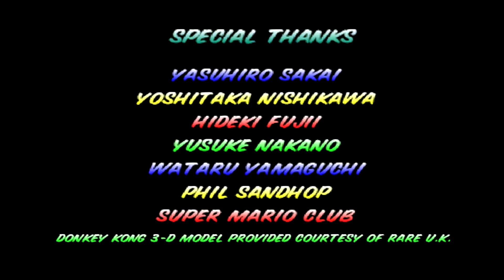Mario Kart 64 - Extra Special Cup & Ending/Credits | Luigi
"Welcome to Mario Kart!" Here is another playthrough of another great retro Mario Kart game that we all use to love. I'll be revealing a guide, playing through all cups and engine classes on the Mario Kart GP (Grand Prix) with the use of all 8 players. It's Easy Street at the beginning, but as engine class and gameplay progresses, it'll get faster and CPU becomes harder. Enjoy!

☆Easy Timestamps!☆
►00:00 - 150cc Special Cup
►17:58 - Ending/Credits

★OTHER CONTACTS★

Developers: Nintendo EAD
Publisher: Nintendo